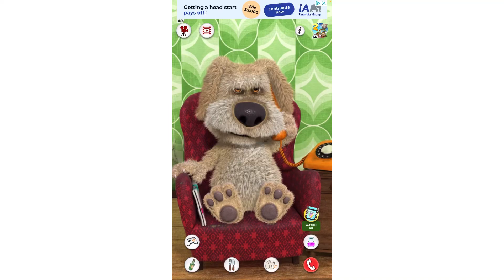Talking Ben: Laugh￼